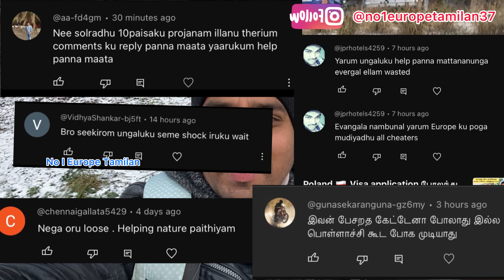How to get work permit in Poland 🇵🇱 வாங்கியாச்சு வொர்க் பர்மிட் 3 வருஷத்துக்கு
Instagram ID